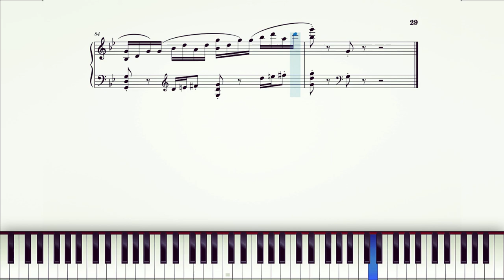Prelude in G minor (Op. 23, No. 5) - Rachmaninoff | Piano Sheet Music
Prelude in G minor (Op. 23, No. 5) composed by Sergei Rachmaninoff

Rachmaninoff's Prelude in G Minor Op. 23 No. 5. Menacing, melancholic, poetic and beautiful, this piece takes you on an incredible musical journey from beginning to end - the atmosphere Rachmaninoff wrote in the middle section is truly out of this world.